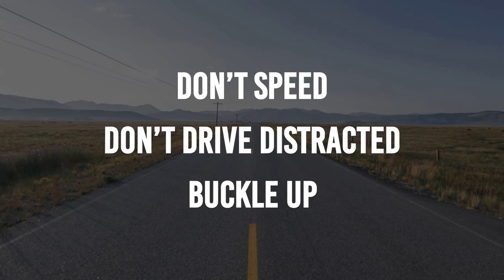Listen to Cam!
He hadn't slept. He had a fight with some friends and was driving home in anger. They were the last to see him alive.

Leaving Wasaga Beach just after 4am, he heads for home in Waterloo Region; typically a 2 hr 3 min drive according to Google Maps. At 5:04am he posts about going to Tiesto. He's in Grand Valley at this point, already 20 minutes ahead of schedule and over half way home. Google Maps puts him less than 44 minutes from the scene of what will soon change lives.

Driving at speeds estimated to be in excess of 120 km/h in the wee hours of Sunday morning, my baby brother and his beloved car left the road at approximately 5:35am for unknown reasons just south of the little town of Inverhaugh.

Plowing into the ditch and losing very little momentum, he soared from the ditch to begin spinning in the air like a top. The car mowed down a tree that slammed into the passenger side door sending the car toppling around like a pinyata.

The rear of the vehicle slammed down with great force despite roll bars, snapping bolts meant to hold those bars in place. It jumped back up into the air clearing an approx 15 foot high tree [2nd tree from right in 3rd picture] while spinning in the air sending Cameron Henrich into a tree as he fell towards the ground.

I expect he was already unconscious at this point after slamming into the aftermarket steering wheel. It didnt contain an air-bag and crumbled under the pressure of his body being hurdled towards it. The immense force of this collision is what most likely led to his death. He wasn't wearing a seatbelt.

His pride and joy came to rest about 25 feet away in a worthless pile of junk while my brother's body lay undiscovered for approximately 4 hours.

He was alive, but barely. We don't know if he was concious or not for sure but he was helpless.

A passerby noticed the carnage and called it into OPP at 9:30am. First responders arrived as fast as they could. They called in the air ambulance but took him by ground as it arrived sooner. He had to be resuscitated twice on the way. He was pronounced deceased at Fergus Memorial Hospital.

Had he been wearing a seatbelt, he wouldn't have crashed into the steering wheel. Had he been driving slower, he might've been able to recover or at least reduce the damage.

The day before on a Facebook Live video Cameron Henrich posted on his profile, he admits driving unsafely as he used his phone to show-off. He's told to go faster and pass slow vehicles. This mentality needs to stop. This type of attention drives people to continue their maniac driving styles. There is a time and place for that but certainly not on our public roads where innocent people can be hurt easily; at any time of day.

I would've warned you of the graphic content of this post at the beginning but you needed to read this. You need to SHARE this and get out the message that driving like a maniac might get you there five minutes sooner but it might also claim your life.

Driving like an idiot is NOT cool. It is NOT impressive. It IS dangerous for you and for those around!

What is that important that you must drive that fast? If you're going to be late, leave earlier next time! If you like to go fast, go to a track and wear the proper gear.

Learn from his mistakes. If you knew him, you are hurting. He was a good guy who made some really bad decisions.

Cameron leaves behind a 13 year old son among many friends and family.

We are lucky that only one life was taken this day for many are affected.This isn't just another one of those stories acted out by paid actors...this is a real story.  A life was lost; a brother, father, son and friend.  Bad choices can and do have bad consequences and they affect more than just the person who made them.  Please share!